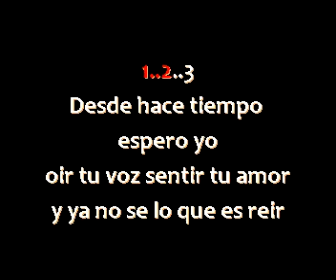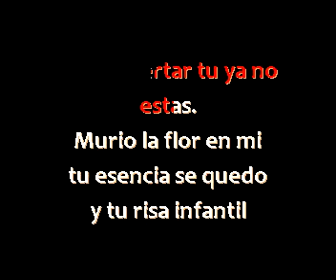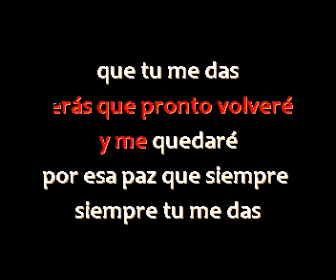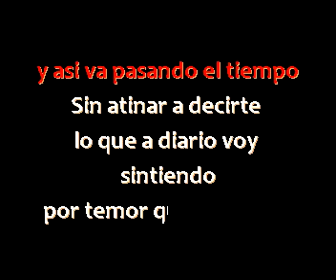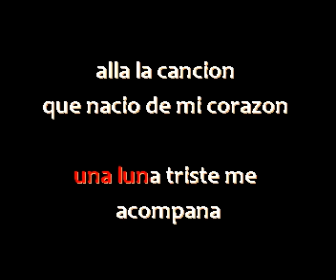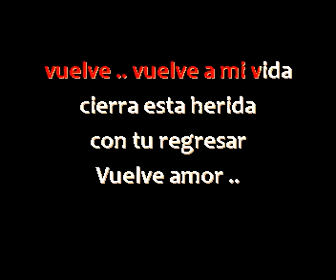Uranio - Recuerdos con amor (Popurri) Homenage a los Angeles Negros - Karaoke con Voz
Uranio Homenage a los Angeles Negros
Canciones incluidas en este popurri :
1-Murio la flor
2-Adios amor
3-Como quisiera decirte
4-Balada de la tristeza